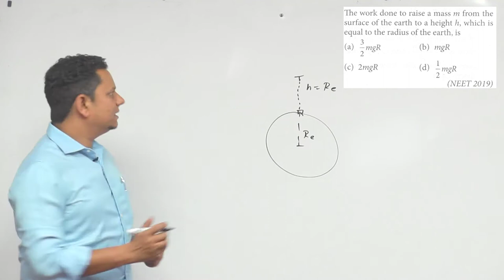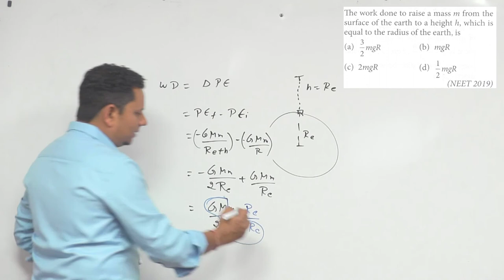The work done to raise a mass m from the surface of the earth to a height h, which is equal to the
The work done to raise a mass m from the surface of the earth to a height h, which is equal to the radius of the earth, is